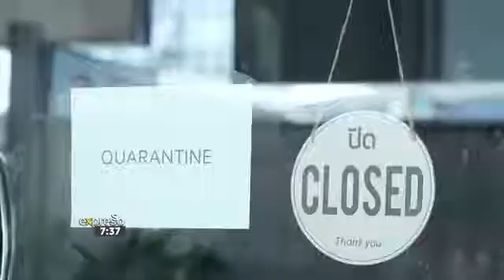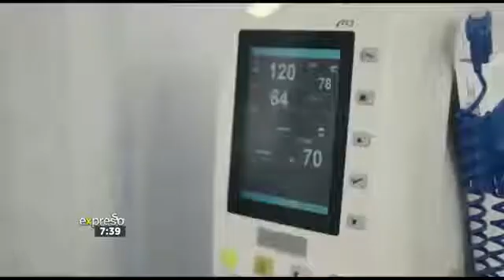Expresso Morning Show ft Thoneshan Naidoo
Our Principal Officer,  Thoneshan Naidoo,  featured on  Expresso Morning Show - SABC 3, discussing affordable medical cover from Medshield, that ensures your family gets the best care possible!

We offer plans that are both innovative and affordable so you can LiveAssured.

For more info on our 2021 products,